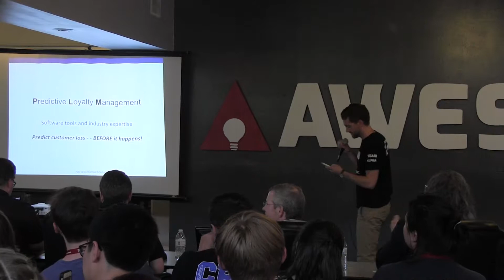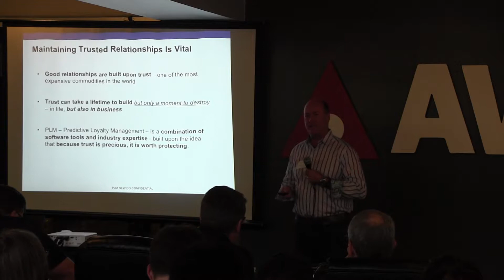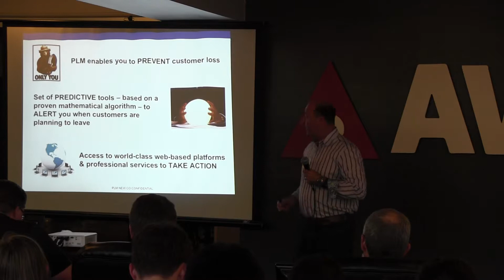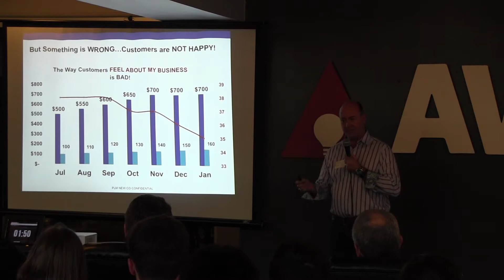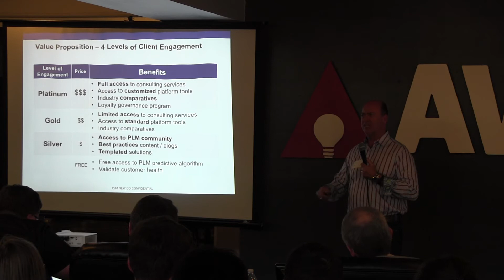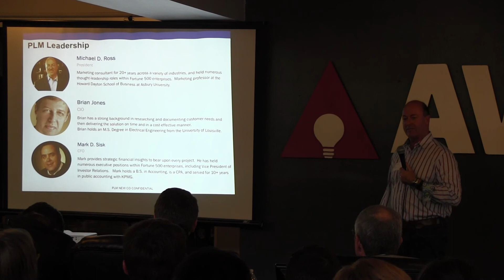5 Across | April 2017 Pitch - Predictive Loyalty Management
5 Across April 2017 pitch #5